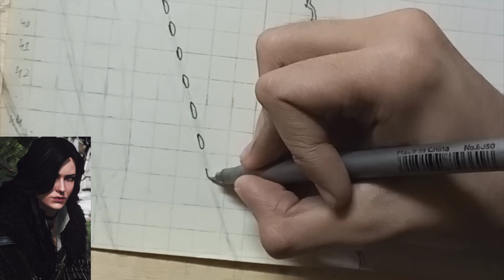Drawing Yennefer of Vengerberg (Denise Gough) from The Witcher 3 using Fineliners - Full Timelapse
Welcome to my full timelapse/speed drawing video of a drawing I made of Yennefer of Vengerberg played by Denise Gough in The Witcher 3: Wild Hunt for Valentine's Day using Fineliners.

Materials Used:
0.2mm Black Fineliner
0.8mm Black Fineliner
Cretacolor 9B Graphite Chalk

Time Spent: 8hrs 03 mins

9:16 Vertical Version

If you would like to use my artwork as reference, feel free to do so and if you want the reference I used, feel free to ask and be sure to send it to me over or tag me in the artwork on my Instagram: @theflamingredwolfarts as I would loooove to see it!

If you liked the drawing and would like to support me liking the video would go a long way and while you're at it, why not also subscribe to the channel to see more drawing videos like this.

Thank you for reading the description and I wish you all the best!

~Ignore the tags they just help with discoverability~